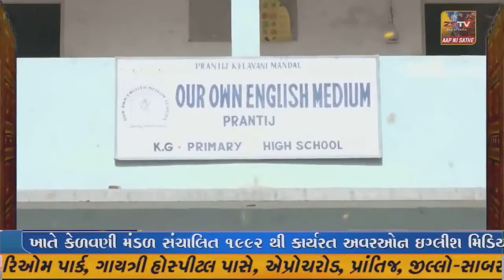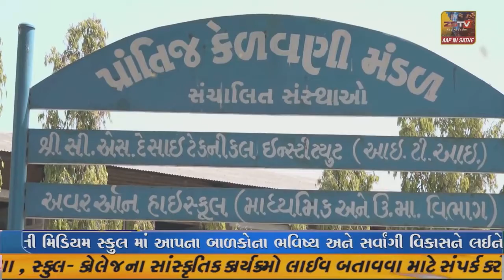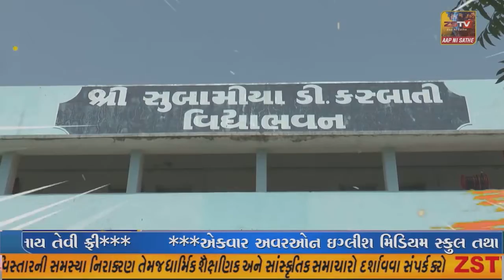કેશોદ નગરપાલિકા ચિફ ઓફિસરની આગેવાનીમાં પ્રેસ કોન્ફરન્સ યોજાઈ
કેશોદ નગરપાલિકા ચિફ ઓફિસરની આગેવાનીમાં પ્રેસ કોન્ફરન્સ યોજાઈ//ZSTVNEWS//